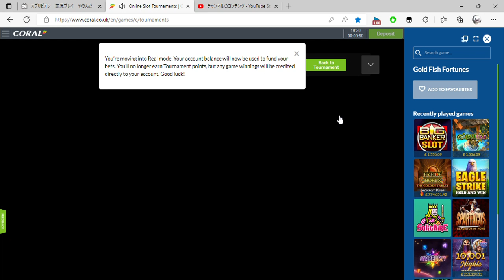Online Slot Tournaments Coral co uk and 2 more pages Personal Microsoft​ Edge 2022 08 30 19 20